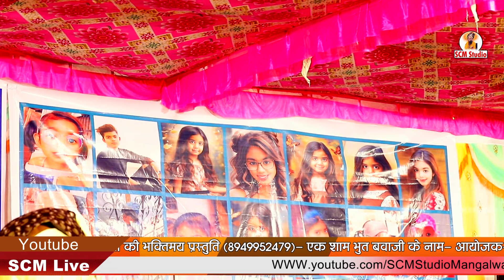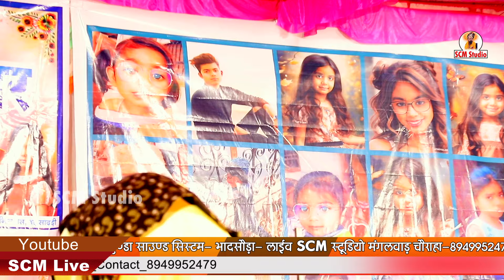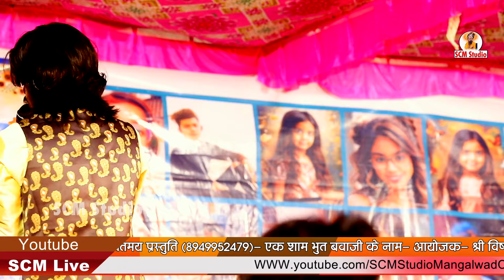नवरात्री के पहले दिन माताजी के भजन को सुनने से परिवार में सुख समृद्धि आती है by धर्मराज मेजा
🔶 Bhajan - Hu Dukhiyari Mawadi

🔶 Singer - Dharmraj Meja

🔶 Album - Live Parsoli

🔶 Live- Parsoli